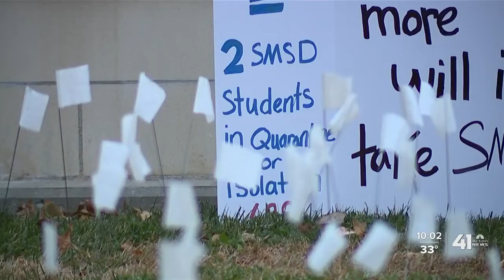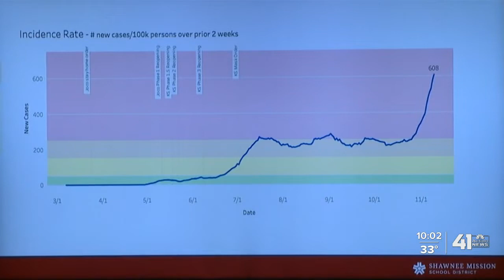SMSD reports 825 students, staff in COVID-19 isolation or quarantine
SMSD: 825 students, staff in COVID-19 isolation, quarantine